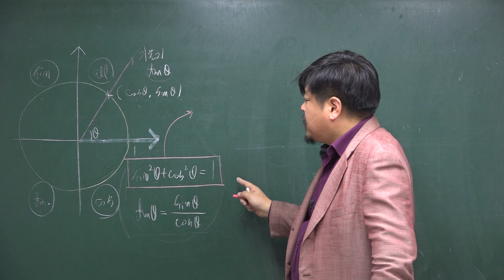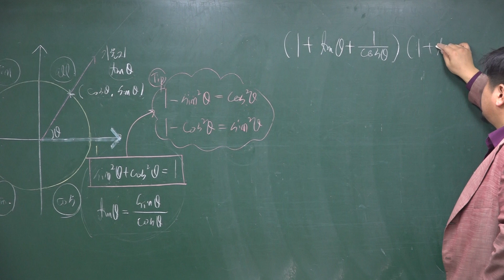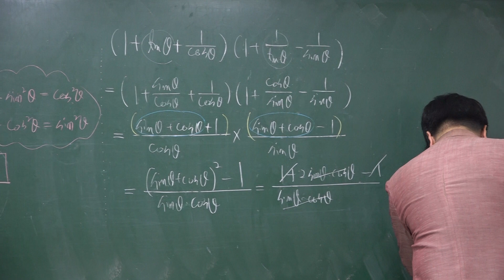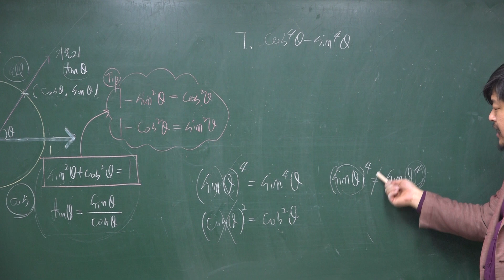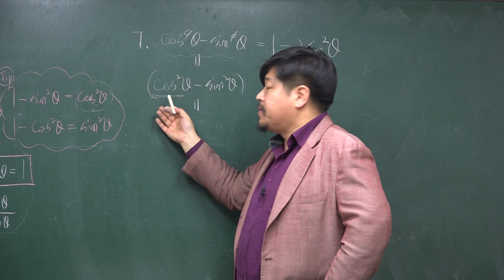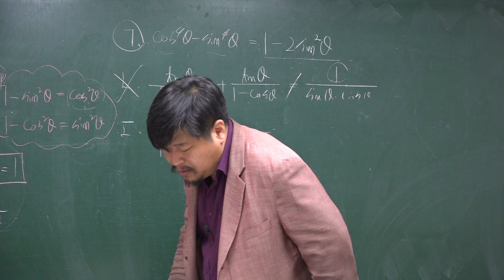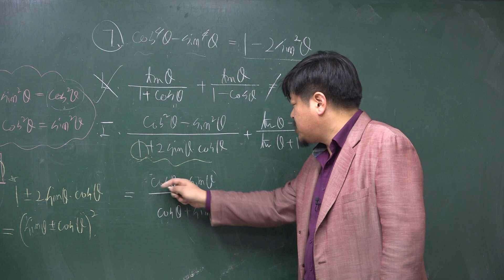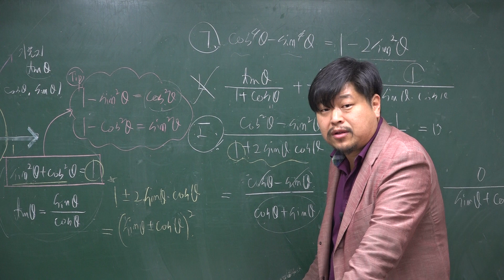[쎈 수학1 05 삼각함수] B11 삼각함수 사이의 관계(1)① 572,573